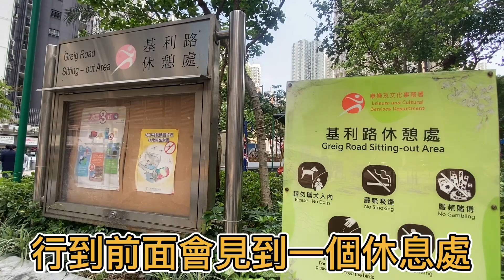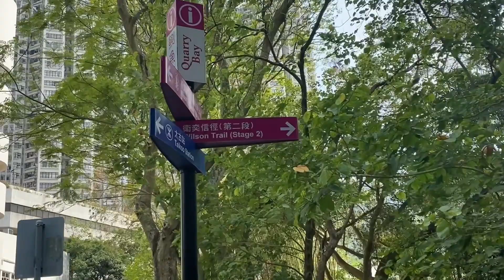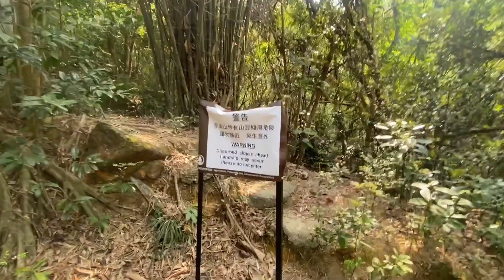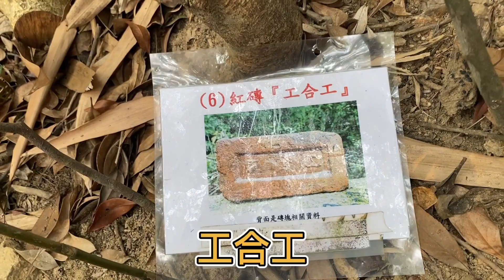於1892年興建 /全亞洲第一座吊車系統/吊車石躉遺跡 連結昔日風光/還要遇上山泥傾瀉/太古城/鰂魚涌後山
太古洋行早在1880年代已在鰂魚涌建立了船塢和糖廠，並在地勢較高，氣候較涼快的柏架山大風坳建立宿舍安頓它的歐藉職員。為了方便職員每日往來鰂魚涌和大風坳，於1892年興建了簡單的吊車系統連接山上山下，一直運作至1932年才結束。